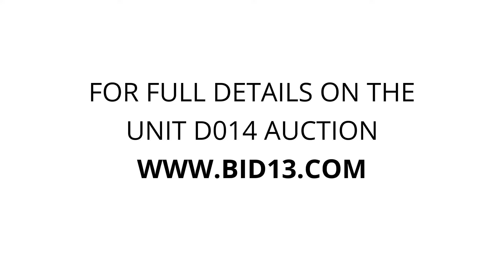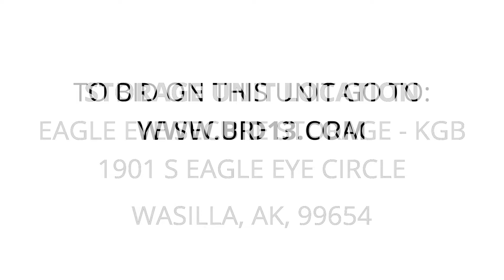Eagle Eye Secure Storage - KGB - Unit D014